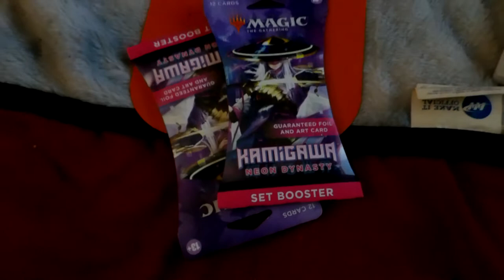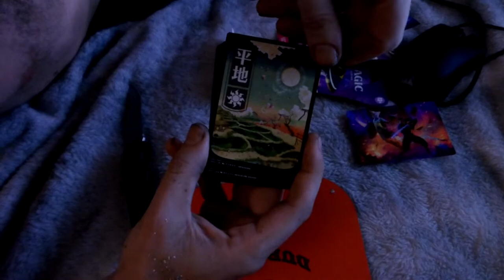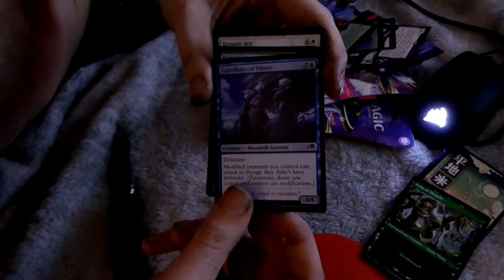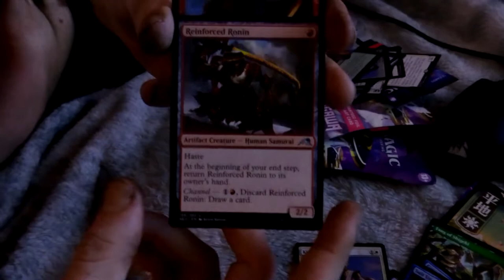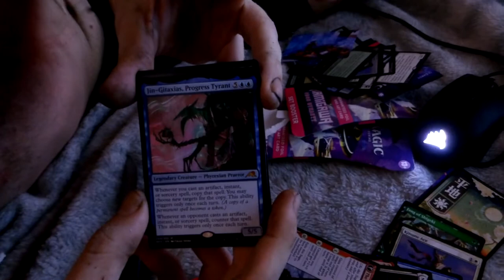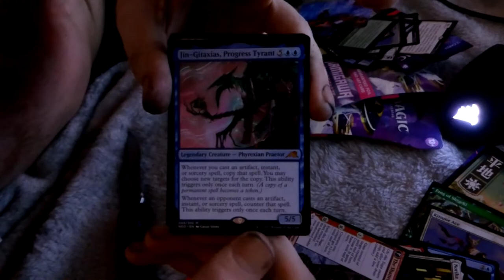Magic: The Unpackaging 002